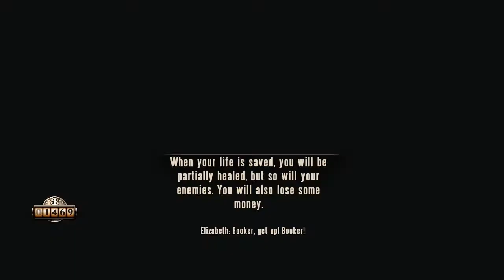Let's Play Bioshock Infinite: Ep. 24 - So Chipmunking Close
Another classic episode! We fight the Siren again with pretty much the same outcome, just this time with more chipmunks.